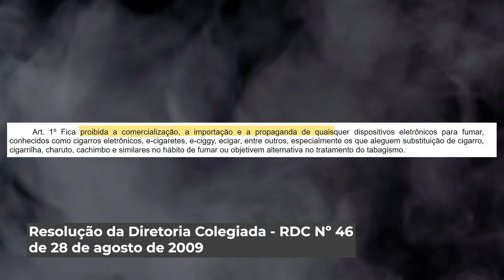Pontos de vendas de cigarros eletrônicos podem ser denunciados no Disque Denúncia 181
Acesse nosso site para conhecer melhor nossos programas e serviços e siga os outros canais oficiais da Sejusp: